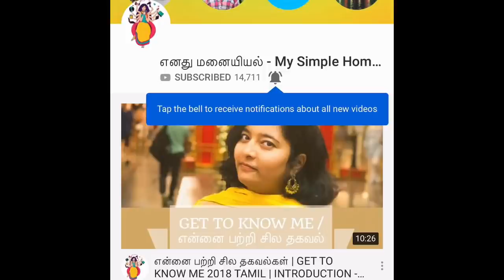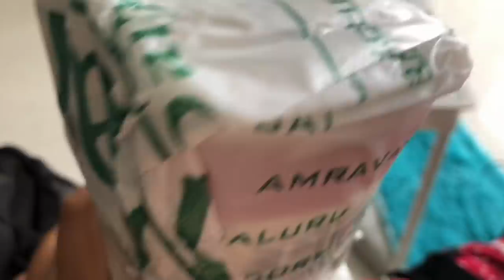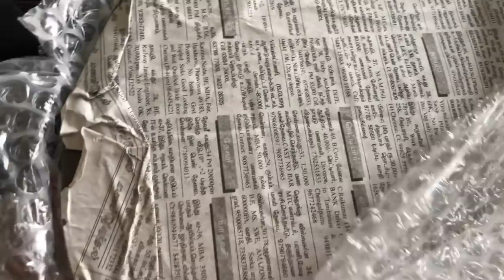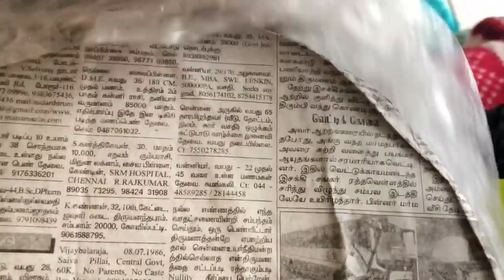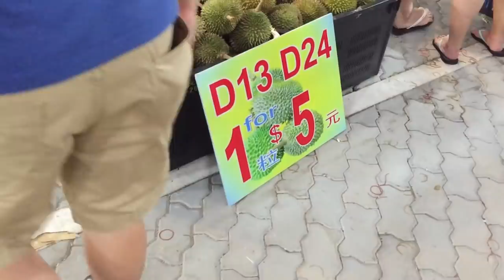DIML - Casual evening Tamil Vlog || Durian Fruit || Plant shopping || Packing tips for flight travel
Hello everyone,

In this vlog, I have shown you all a very simple and casual evening of mine. I unpack all my stuffs from my India travel and go out for dinner. I also show you how a durian fruit which is called as KingofFruits looks and smells and tastes like.

Hello Guys! I make lots of videos about Cooking, Lifestyle, DIY, and travel vlogs in Tamil!

I also post videos on Monday, Wednesday and Friday every week.